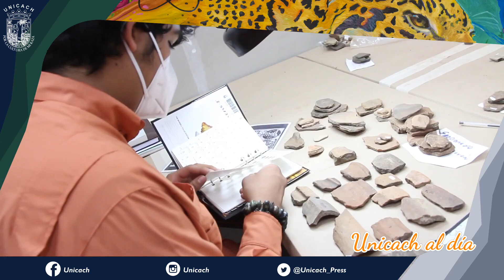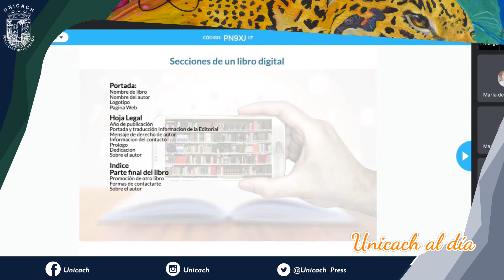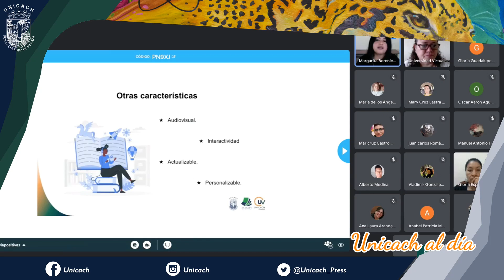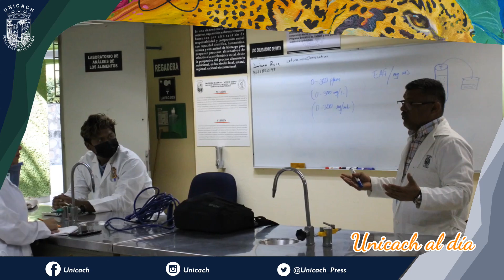Unicach al día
¡Entérate de las actividades que se realizan en la UNICACH!
*Cumple Unicach con análisis de similitud de textos académicos.
*Capacitan permanentemente a docentes de la Unicach.
*Egresa generación 50 de Cirujanos Dentistas.
*Docentes de Unicach aprenden a producir libros digitales.
*Facultad de Ciencias de la Nutrición y Alimentos sostiene calidad.